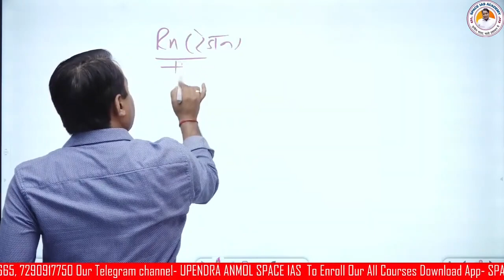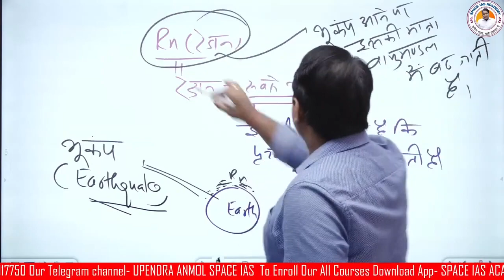Earthquake पता करने वाली गैस? General Science By Upendra Anmol Sir SPACE IAS ACADEMY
Facebook pages -